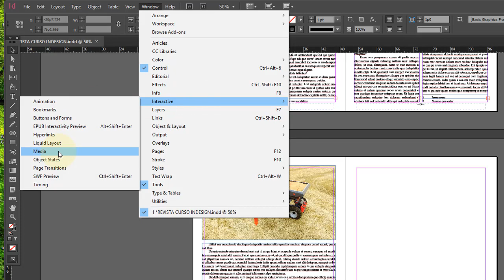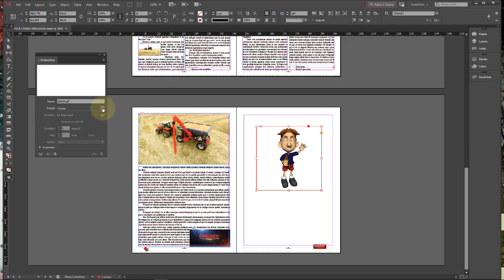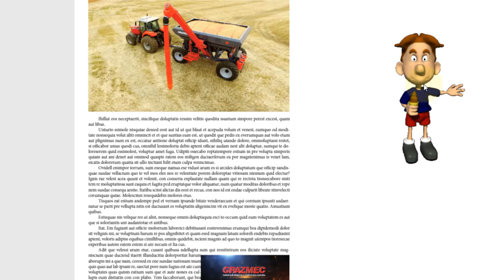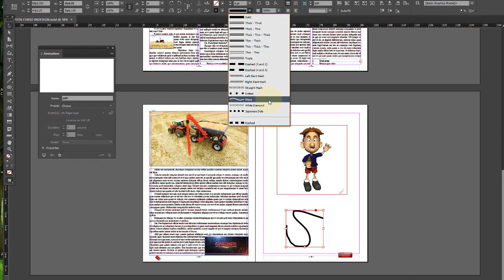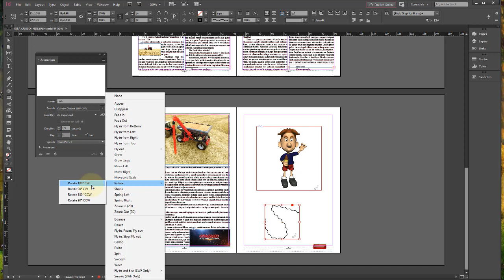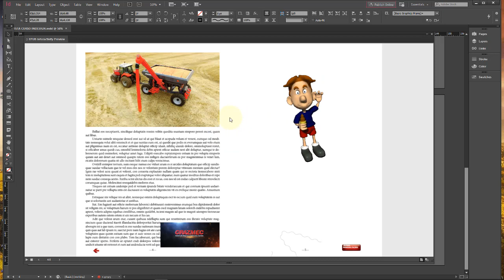Adobe InDesign CC Aula 36 Arquivos Dinämicos Animando objetos com lo Painel Animação